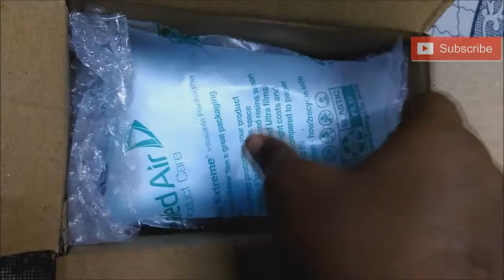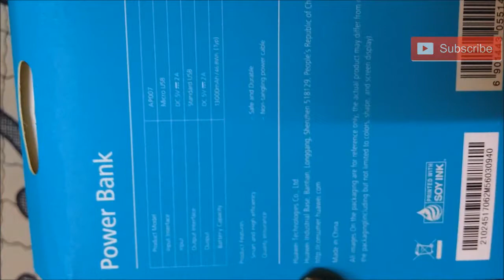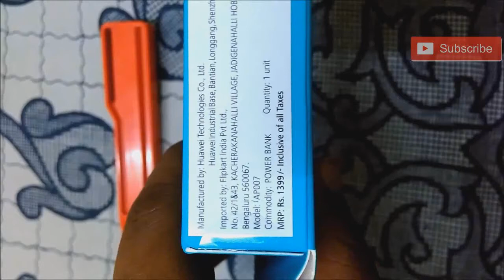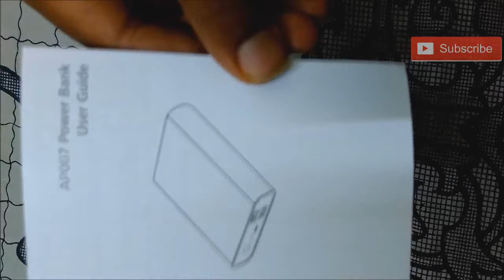Huawei Honor 13000 mAh Power Bank Unboxing and Hands on Overview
Huawei honor 13000 mAh unboxing & Hands-on. The Honor power bank comes with 2 USB ports & it's available on Flipkart for Rs : 1199.

ALL ABOUT INDIAN AUTOMOTIVE PRESENTS UNBOXING VIDEOS

video available in HD so watch in HD